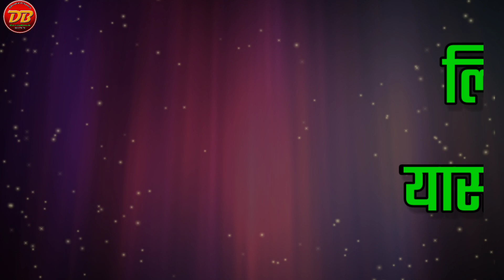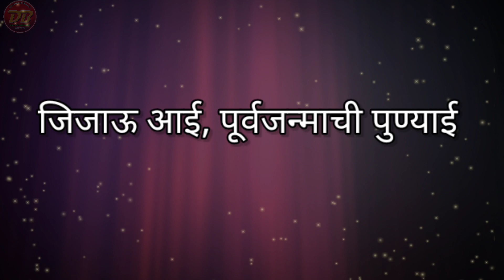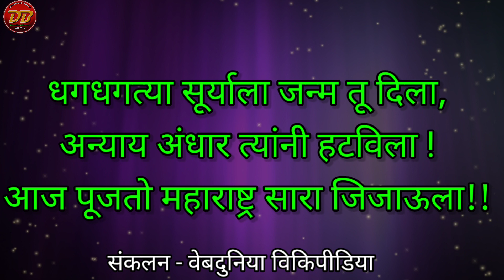जिजाऊ जयंतीनिमित्त चारोळ्या व शायरी | Jijau Jayantinimit Shayari | shayri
📌 *माझा आवडता सण होळी*

📌 *होळी सण सोपा निबंध*

📌 *होळी सण साजरा का करतात*

🎈 *होळी सण निबंध*

🚩 *इयत्ता १ ली व वाचनामध्ये मागे असलेल्या मुलांसाठी उपयुक्त video मालिका*

🙋‍♂️ *मुलांना आवडतील अश्या छान छान गोष्टी*

🙋‍♂️ *तयारी करूया शिष्यवृत्ती, नवोदय, प्रज्ञाशोध परीक्षेची*

🌹 *इयत्ता 2 री चा अभ्यास*

🎈 *इयत्ता 3 री चे video*

🎈 *इयत्ता 4 थी चा अभ्यास*

🎈 *इयत्ता 5 वी चा अभ्यास*

🎈 *इयत्ता 6 वी चा अभ्यास*

🙋‍♂️ *इंग्रजी वाचन उपक्रम-60 दिवसात इंग्रजी वाचन*

🙋‍♂️ *सर्वच शालेय भाषणे*

🙋‍♂️ *मराठी छान छान गोष्टी*